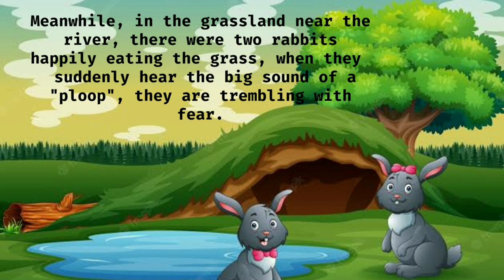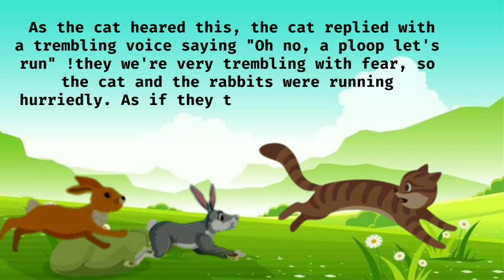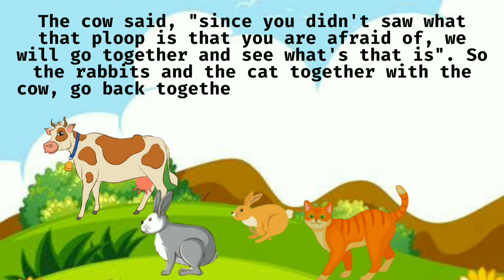The Papaya Ploop (Short Story)